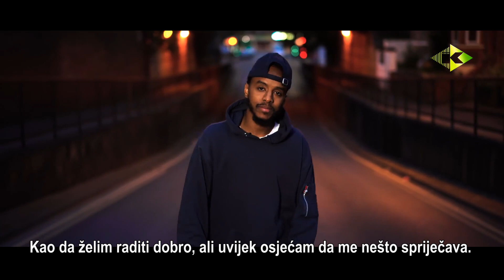BESKRAJNA ZBUNJENOST [Prelijepa ilahija]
subtitle in bosnian language